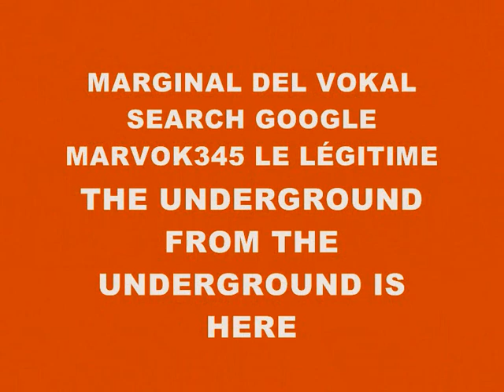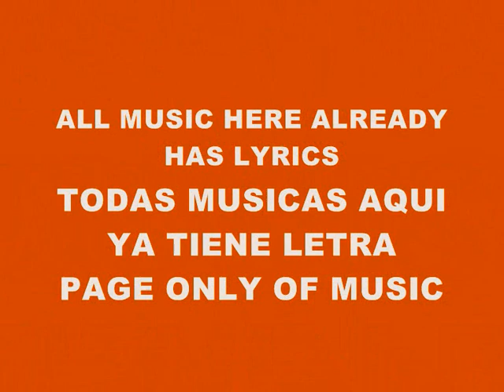MUSIC 1630-SUPER WEIGHT-PRODUCED IN MY PLAYSTATION 2 MARVOK345